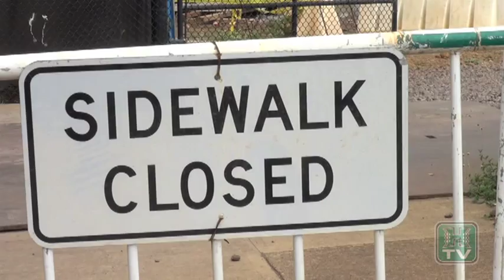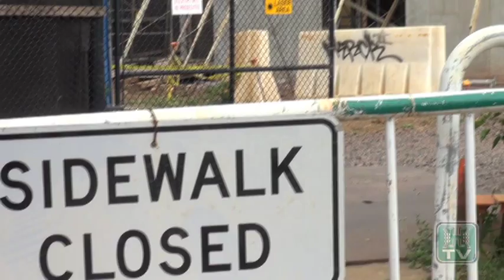Clarence T.C. Ching Athletics Complex Update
University of Hawai'i head coaches Carmyn James (track & field) and Scott Wong (sand volleyball) give a progress report of the Clarence T.C. Ching Athletics Complex which is currently undergoing construction for a fall completion.